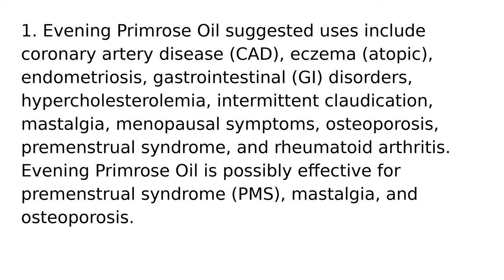Evening Primrose Oil